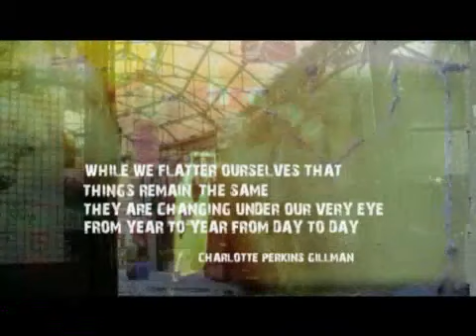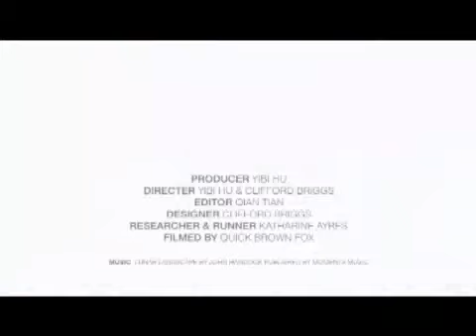Quick Brown Fox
to bring the best solutions... received Honorable Mention Award in the Community Competition at Reel Ideas Studio Student Filmmaking Program 2007 @ Cannes Film Festival